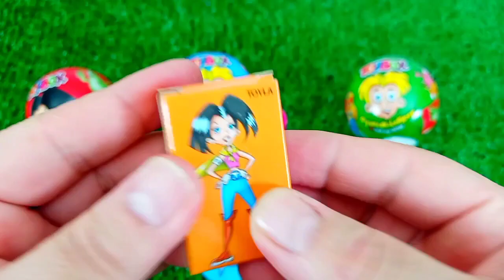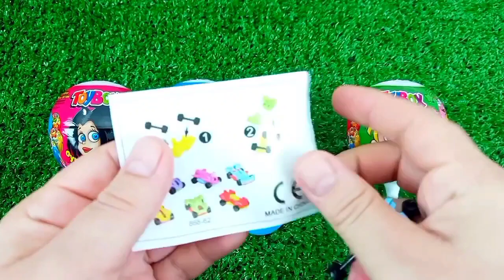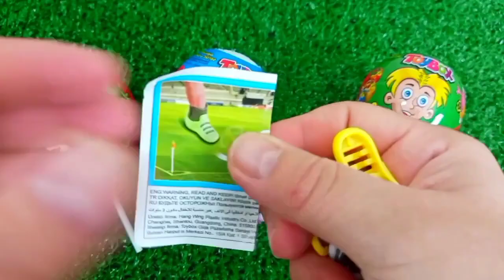ASMR RAINBOW 막대사탕과 과자! 맛있는 무지개 막대사탕ASMR Mukbang 두찜 신메뉴 스팸부대찜닭 먹방 떡볶이 튀김 치즈볼 | HIU